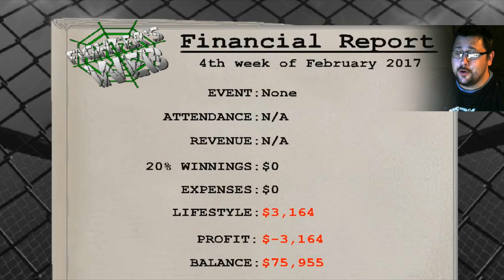MDickie's Weekend Warriors #14: Fighting with Facecam!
It's the weekend, so I'm going to give you some Weekend Warriors with me in the corner. Hopefully I don't ruin your experience as The Extreme Sumo fights on!